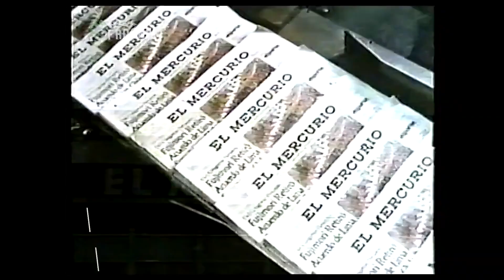Instan a sancionar medios de comunicación que ofendan a comunidad judía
La Cámara respaldó una resolución que, además critica que se haya enaltecido la figura de soldados nazis.